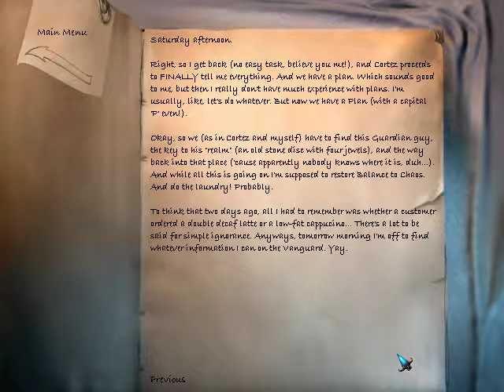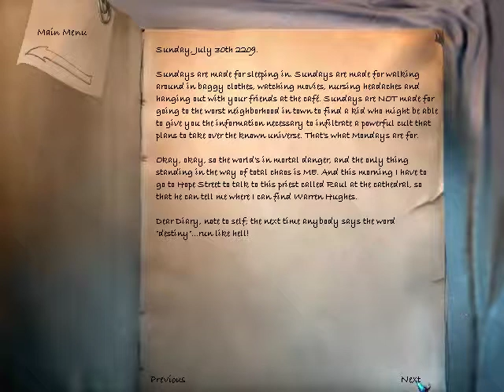The Longest Journey Ep. 6 - Warren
Welcome to my playthrough (with commentary) of The Longest Journey, an adventure game classic. Join me as I follow April on her life-changing journey.